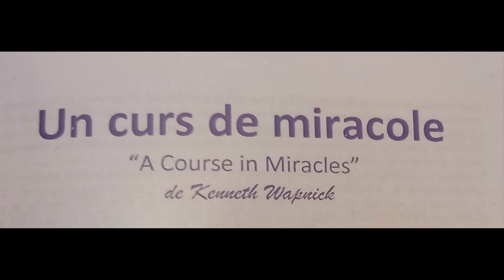337. Curs de miracole: 365 exercitii zilnice